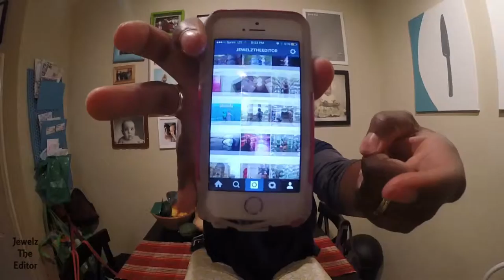I Found French Macaroons | Vlog 70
I found a sweet treat on my favorite social media app